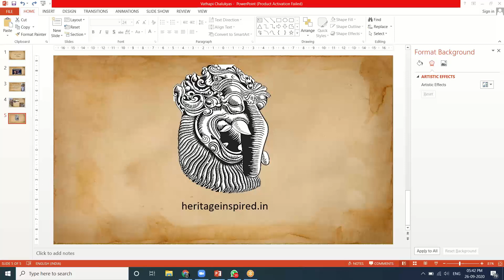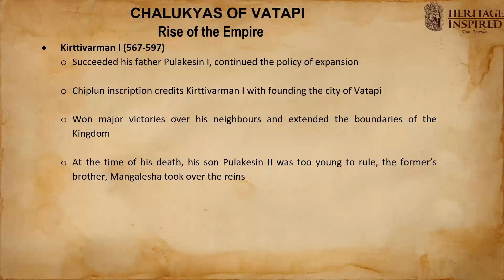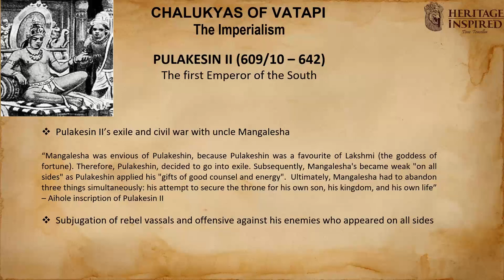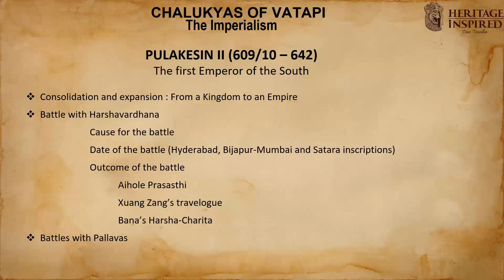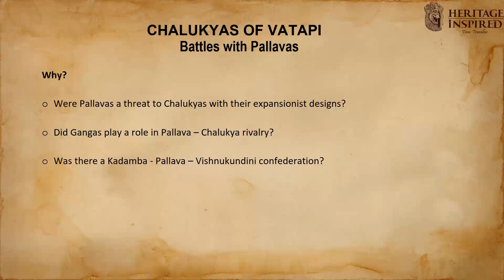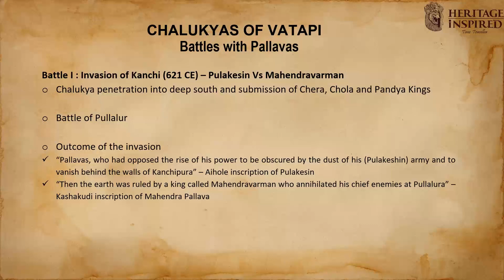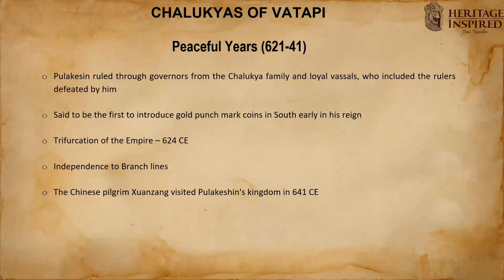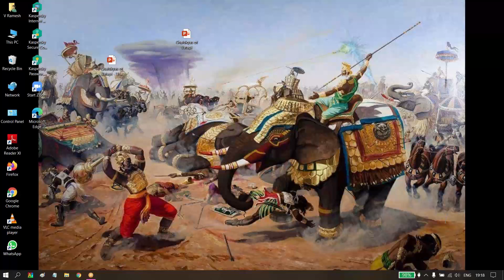Vatapi Chalukyas Part 1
Topic - Vatapi Chalukyas Part 1
by Shri. Ramesh Vangipuram, Historian